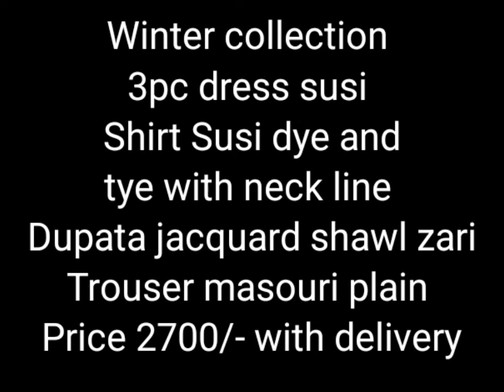Winter collection 3pc dress susi Shirt Susi dye and tye&neck line Dupata jacquard shawl zariTrouser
Winter collection
3pc dress susi
Shirt Susi dye and tye with neck line
Dupata jacquard shawl zari
Trouser masouri plain
Price 2700/- with delivery